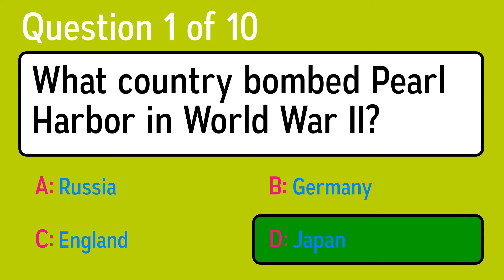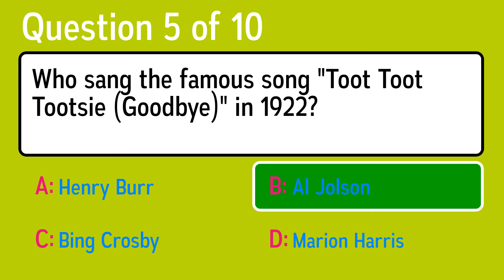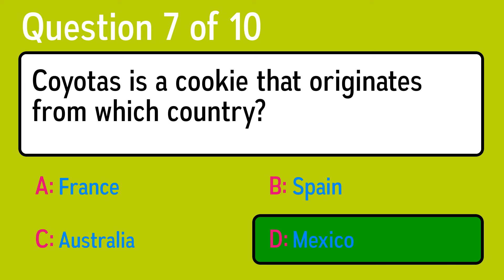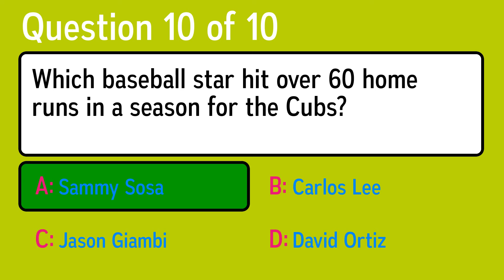Impossible Mixed Trivia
Question 1: What country bombed Pearl Harbor in World War II?
 Answer a: Japan
 Answer b: Russia
 Answer c: England
 Answer d: Germany

Question 2: In what discipline did people try to convert base metals into gold?
 Answer a: Alienation
 Answer b: Alligatoring
 Answer c: Alchemy
 Answer d: Alizarin

Question 3: George Reeves was the original settler here and in 1841, as the story goes, when he was asked what the town should be called, he said, "I don't care, you can name it Hell if you want to." He later wanted to call it Reevesville or Reeve's Mills but today you can attend "Damnation University" (DamU) in the town of Hell in what Great Lakes state?
 Answer a: Kentucky
 Answer b: Michigan
 Answer c: Massachusetts
 Answer d: Virginia

Question 4: The capital city of the state of California is what?
 Answer a: Chicago
 Answer b: Jackson
 Answer c: Texas
 Answer d: Sacramento

Question 5: Who sang the famous song "Toot Toot Tootsie (Goodbye)" in 1922?
 Answer a: Marion Harris
 Answer b: Bing Crosby
 Answer c: Al Jolson
 Answer d: Henry Burr

Question 6: Where was William Clinton born?
 Answer a: Vermont
 Answer b: Virginia
 Answer c: Arkansas
 Answer d: Ohio

Question 7: Coyotas is a cookie that originates from which country?
 Answer a: Australia
 Answer b: France
 Answer c: Spain
 Answer d: Mexico

Question 8: What part of your body is in pain if you're suffering from bursitis?
 Answer a: Back
 Answer b: Ears
 Answer c: Joints
 Answer d: Feet

Question 9: In an interview in 2000, whom did former US senator Allan Simpson twice call Snoopy Snoopy Poop Dog?
 Answer a: Snoop Doggy Dogg
 Answer b: Poop Dogg Snoop
 Answer c: Snoop Snoopy Dogg
 Answer d: Poop Poopy Dogg

Question 10: Which baseball star hit over 60 home runs in a season for the Cubs?
 Answer a: David Ortiz
 Answer b: Jason Giambi
 Answer c: Sammy Sosa
 Answer d: Carlos Lee